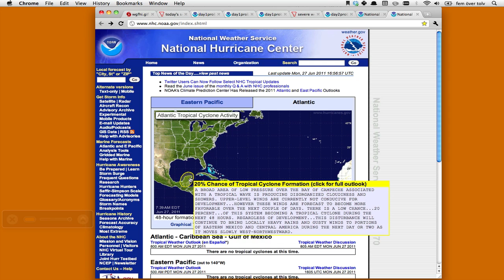severe weather outlook for June 27th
Slight risk of severe weather today in several areas of the United States. 10% chance of a tornado.

20% chance of tropical cyclone formation in the Atlantic. 0% in the Pacific.